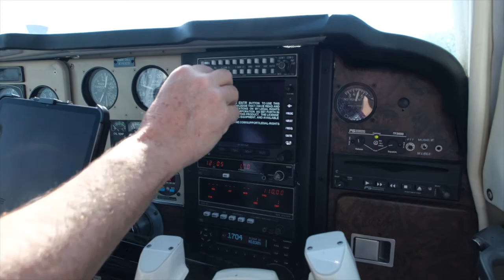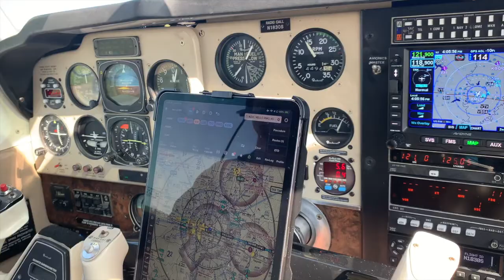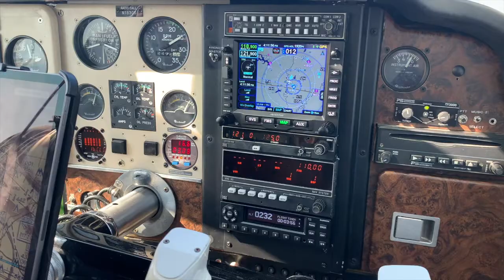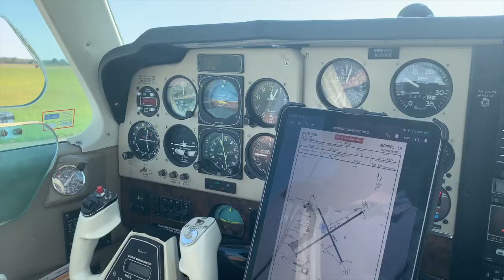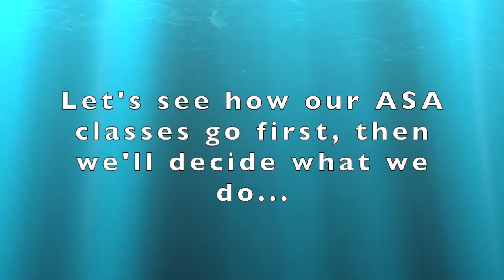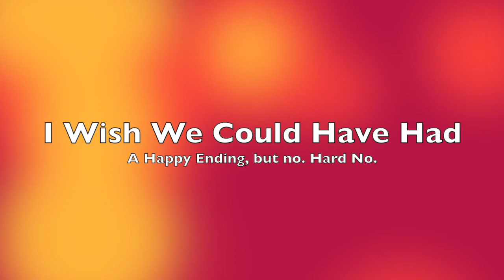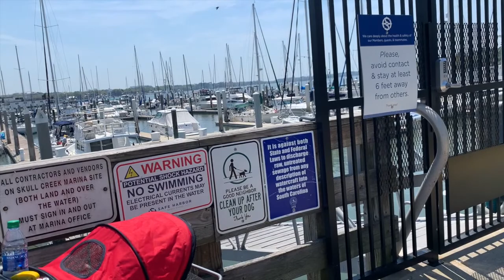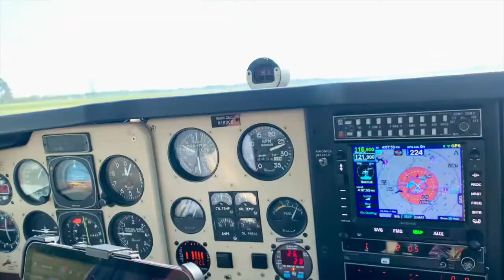Sailing is just flying, but sideways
Ep. 33 ~ We spent a great Easter weekend at Donovan's old home state of Louisiana and his cousin, a pilot for Delta, took us out for a really fun ride in his new toy.   I am petrified of flying, so we thought it'd be a great idea to grab the bull by the horns and step into a smaller, more bouncy ride in the sky.
We then went back home and decided to go sailing one last time before our ASA classes in FL. It was supposed to be perfect because we were taking 3 experienced sailors with us. It was perfect for one hour. The rest of the time before that blissful hour was spent fixing our Tohatsu 6 hp motor and after that hour, trying to hit every boat and dock in our way. and there were many.

Below you will find links to Youtube pages we admire and products we use.

We recommend the following Facebook Groups with incredibly patient and knowledgeable people:

- All things sailing
- Catalina 22 Sailboat Owners
- WTF is this thing on my boat

We also recommend the following YouTube channels, which have been immensely helpful since we began our sailing journey.

Video taken with my I-phone XS Max and my new Fujifilm X-T3 Mirrorless Digital Camera with the XF16-80mmF4 R OIS WR Lens

Products we have purchased for Ourper Diem:

Collapsible Beach cart / wagon

Collapsible Beach cart / wagon umbrella

Faux Teak Decking Sheet Flooring Mat Non-Slip

3 Single Pole 4-Way Selector Marine Battery Switch

Gang Rocker Switch Panel

Universal Stroller Cup Holder

35W Rechargeable Spot light, spotlight flashlight led

Heat Shrink Wire Connectors Electrical Terminals Kit

Copper OFC Duplex 16/2 Dual Conductor AC Marine Boat Battery Wire

3-Way Bilge Pump Switch Panel

Marinco Pigtail Adapters

Table Top Epoxy

Favordrory Cable Railing Kits